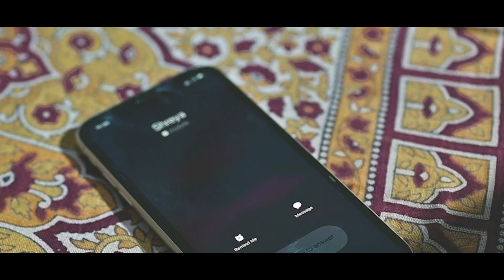Yadeein-The Ultimate Sad Song | Official Music Video | Bishal Naik | Aadeya Patel | BK Studio | 2021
My first Official Video - "Yadeein" the hitest sad song ever of mine of 2021.
This ERA we came with an ultimate sad song which will define how the true love always remains in us.

"LOVE cannot be define , it's just a feel, and a true love never ends , it remains in you always . ~ Bishal Naik"

A BISHAL NAIK OFFICIAL PRODUCTION

Powered By: Bishal Naik Official

or you can just comment me on my latest music videos.

Song name : Yadeein - The Ultimate Sad Song
Singer & Composer - Bishal Naik
Lyrics : Bishal Naik
Music Production - Aadeya Patel
Mixed and Mastered by - Aadeya Patel
Vocals Recorded - Bishal Naik's Studio

Video Credits

Director & DOP : BK Photography
Cast : Bishal Naik
Editor : Bishal Naik, BK Photography, Sumant
Colourist : BK Photography

Special Thanks :
SSR music

~ Yadeein Lyrics ~

Yadeein Teri Mujhe , Kyun Aise Aye
Sapne Mere Yun , Kyun Mujhe Sataye   (x2)

Kaisi Hai Meri , Yeh Zindagi…
Pyar Maine Hai Kiya , Sirf Tujhse Hi

….Music….…
…..Alap… ..

Mehsoos Hoti Hai Tu Mujhe , Toh Dil Yeh Kyun Ghabraye
Yeh Dard Tune Hai Jo Diya , Use Jake Koi Samjhaye
Chahat Thi Toh Yeh Bas Meri , Bas Pyar Tu Yeh Nibhaye
Umrabhar Ki Yeh Ehsaas Se , Yeh Ishq Mujhe Tadpaye

This content is copyright to Bishal Naik Official. Legal action will be taken against those who violate the copyright of the following material presented!